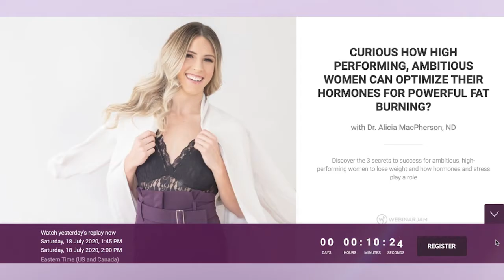What hormone regulates metabolism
What hormone regulates metabolism? Hi, I’m Dr. Alicia MacPherson. In this video, you will learn about the hormone that is a powerful metabolic regulator that tells your brain if it is hungry, when to eat, and when to store fat. This hormone is called Leptin. Stay until then end to learn strategies for balancing and optimizing this hormone to make you more effective at burning fat. This hormone could be causing energy slumps, obesity, acne, and affecting your blood sugar.

Free Guide...

Free seminar...

5 Day Challenge...